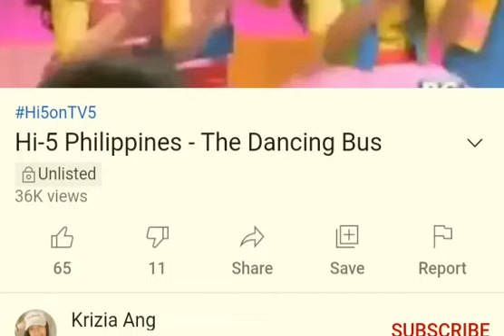Hi-5 Philippines Series 1 The Dancing Bus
Hi-5 Philippines Series 1 The Dancing Bus Songs of the weeks - (VideoClip) Upload